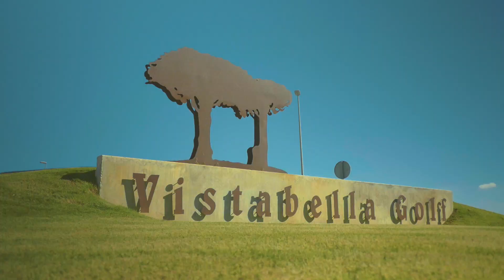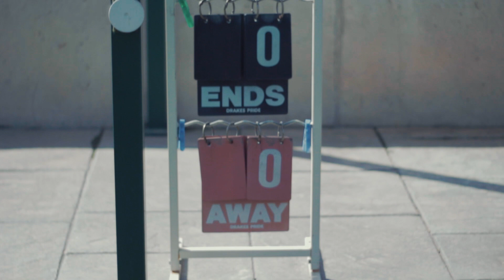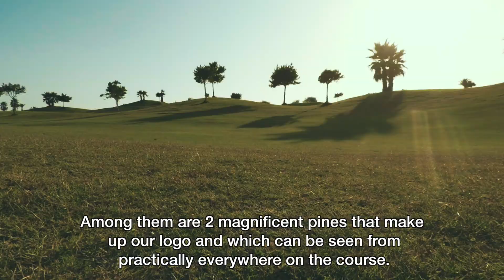🏌️‍♂️Vistabella Golf ⛳ 2015 Español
Vídeo promocional realizado para el campo de golf Vistabella Golf situado en Torrevieja, Alicante.